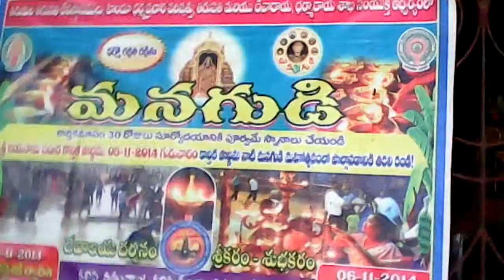VID 20150208 123359@KARTAL-TALANGANA-INDIA